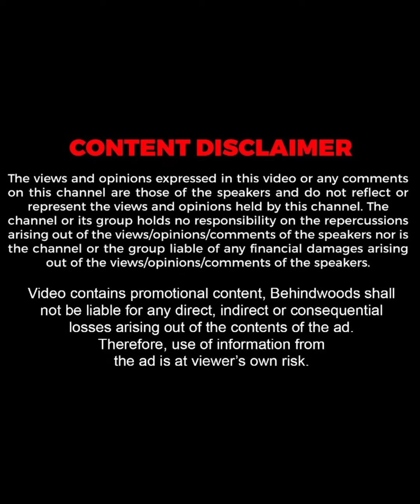"ഇവൾക്കും ആരാധകരോ എന്ന് സ്ഥിരം Comment ഇടുന്ന ഒരു ചേട്ടനുണ്ട്"😂😍| Sreevidya Mullachery | TB